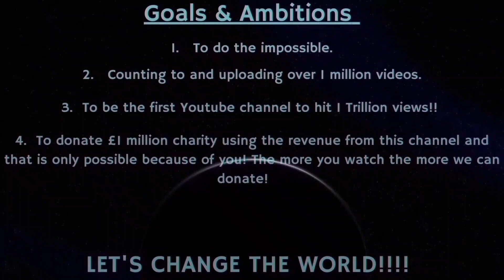Counting to ONE MILLION!!, This is Number 90,940